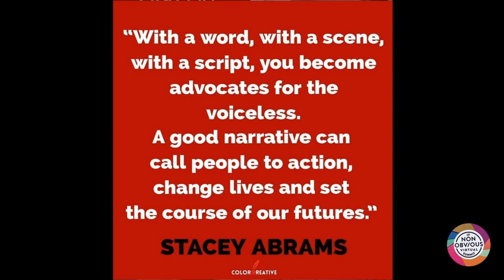Women Of Color: Flipping The Script | Non-Obvious Diversity Summit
Join major creators Deniese Davis (Co-Founder ColorCreative, Co-Executive Producer, Insecure) and Meera Menon (Director, Ms. Marvel) - two bold producers who are bringing the diverse faces of America to our screens. These inspiring women will discuss their industry experiences and share their vision for a movement that’s reshaping the entertainment landscape.

This interview is part of the Non-Obvious Beyond Diversity Summit, an ambitious gathering of more than 200 experts and visionary speakers working across industries to help build a more diverse and inclusive world.

About the Speakers:

Monika Samtani, Founder, Ms. Media & The Fem Word - Monika Samtani is the president of Ms. Media and co-founder of The Fem Word, a global network broadcasting transformative conversations and real stories of bold womxn in creative spaces. She is a TEDx speaker, impact producer, and media coach. Monika is a producer of “Power of Priya”, India's first female superhero named a gender equality champion by UN Women.

Deniese Davis, President, Reform Media Group / Co-Founder, ColorCreative - Deniese co-founded the management company ColorCreative with Issa Rae and is currently a Co-Executive Producer on the HBO comedy series INSECURE and a Producer on HBO's variety series, A Black Lady Sketch Show.

Meera Menon, Filmmaker - Meera Menon is a Jersey born, LA based filmmaker whose directing credits include the feature films EQUITY (Sundance Film Festival) and FARAH GOES BANG (Nora Ephron Prize winner, Tribeca Film Festival) and television shows such as GLOW, HALT AND CATCH FIRE, THE MAGICIANS, OUTLANDER, THE TERROR, MAN IN THE HIGH CASTLE, THE WALKING DEAD, and SNOWFALL. She is a graduate of Columbia University and USC’s School of Cinematic Arts, and was a fellow of the Fox Global Directors Initiative.

The official hashtag for our event is nonobviousdiversity

Instagram - Tag @nonobvious @rohitbb @chhavidc
Facebook - Tag @nonobviouscompany @rohitbhargava @rohitmarketingauthor
LinkedIn - Tag @nonobviouscompany  @rohitbhargava  @chhavibhargava

Our Partners:

SRC Partners: @src_partners
The Fem Word @thefemword
Dice/Six Things Impossible: @amycharlottekean
Pass the Mic Media: @chemaha
Smart Meetings: @smartmeetings